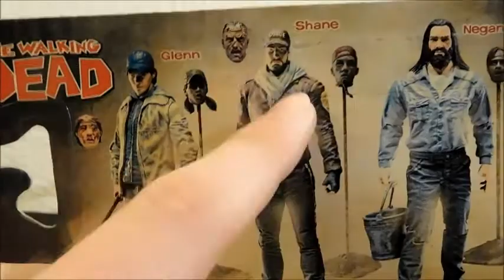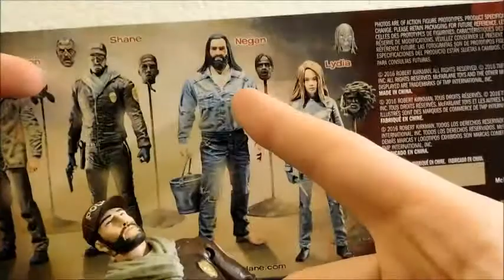31 Horror Toys In 31 Days #17 TWD SHANE Comic Series 5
Hey guys! Welcome to my special Halloween series, 31 horror toys in 31 days! This time I'm reviewing the Comic series 5 SHANE figure! He's so cool your wife may leave you for him!

RIP Glenn Webb.